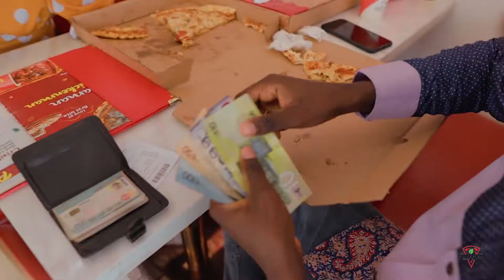PIZZAMAN LOYALTY CARD 2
The essence of possessing a loyalty card from PIZZAMAN CHICKENMAN.